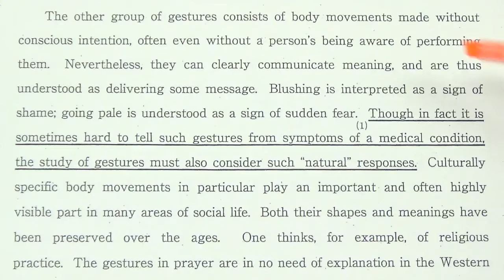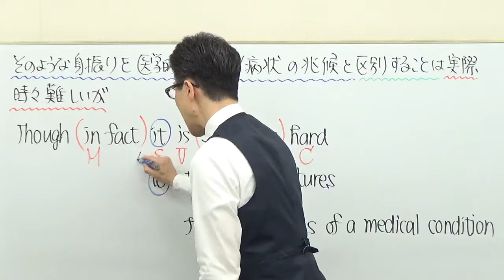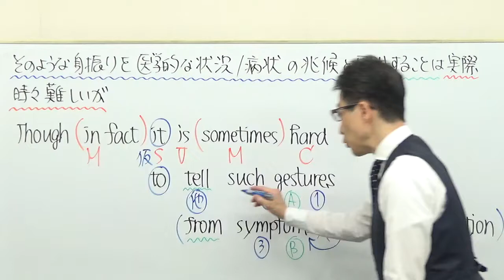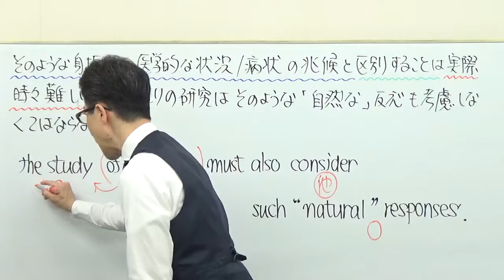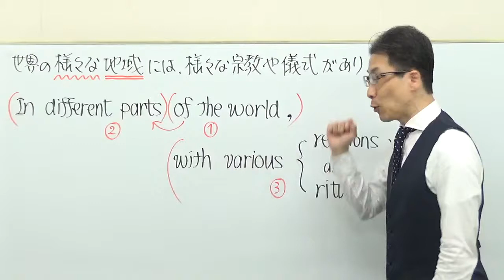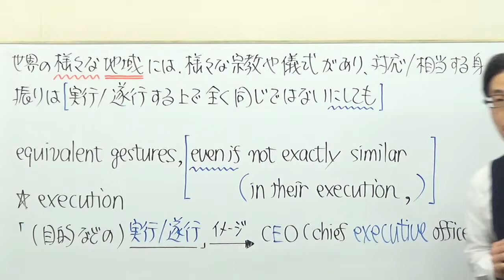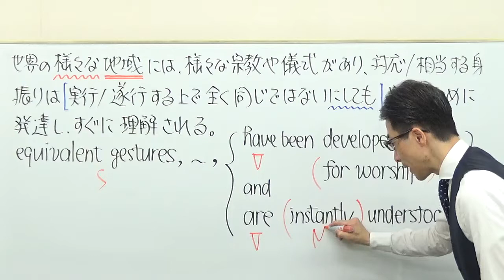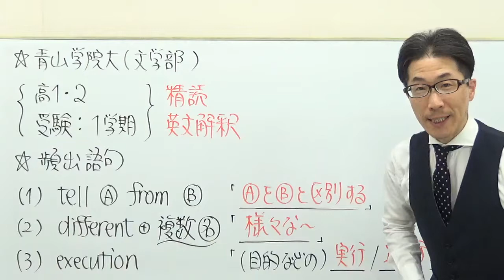【GMARCH】3109青山学院大長文読解過去問演習2018文学部Ⅱ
仮主語の動画はコチラ